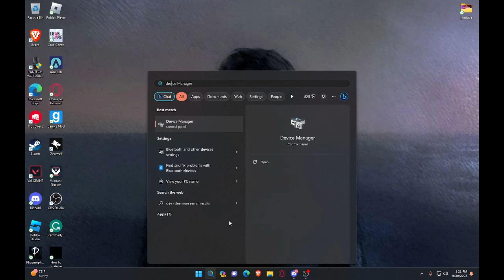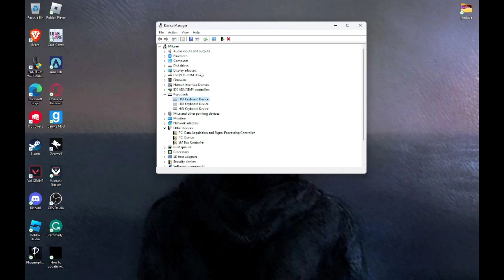How to update your keyboard driver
My keyboard has been acting up lately and I wasn't sure how to fix it. After some research, I learned that simply updating the keyboard driver can resolve many issues like missing keys, keys repeating, and stuck keys. In this quick video, I'll show you exactly how I updated my keyboard driver on my Windows PC in just 3 simple steps. This process should apply to most Windows laptops and desktops, so follow along to quickly resolve your keyboard issues.

how to fix keyboard not working
how to fix keyboard keys not working windows 11
 how to fix keyboard delay, how to fix keyboard
 how to fix keyboard on ipad
 how to fix keyboard delay on roblox
 how to fix keyboard keys not working windows 10
 how to fix keyboard not working on xbox
 how to fix keyboard keys
 how to fix keyboard not typing